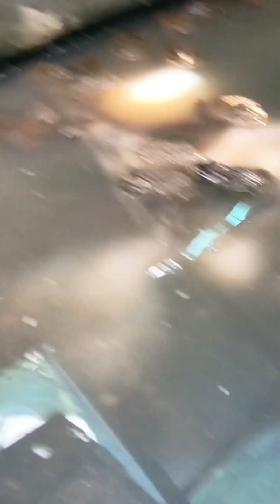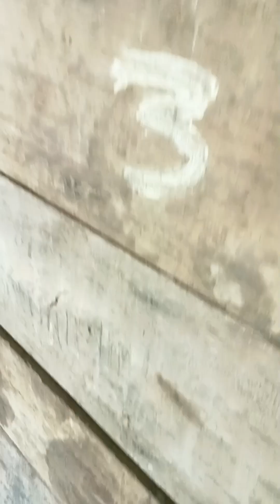ดูบ้านสวนเกษตรผสมผสาน#ผลงานยามว่างๆผู้สูงอายุ